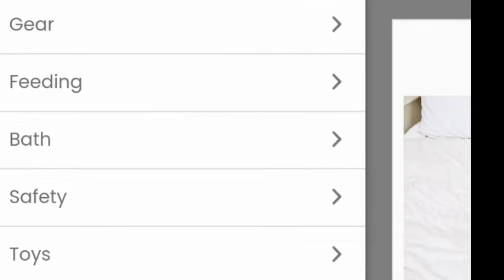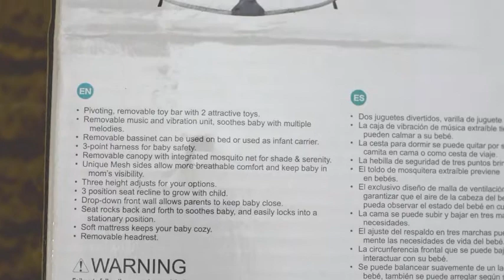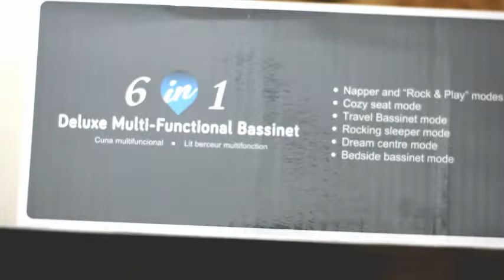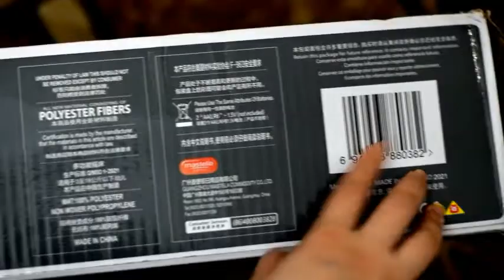6 in 1 Deluxe Mulitifunctional Bassinet from Mastella /Review